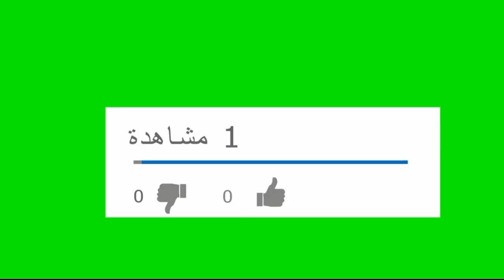الراندة | طريقة تخدمي موديل الراندة بالعقيق | الثلاتية بالعقيق | randa tolatiya bl39i9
الراندة | طريقة تخدمي موديل الراندة بالعقيق | الثلاتية بالعقيق

الراندة بالعقيق
كورميطة بالعقيق
الراندة
طريقة سهلة تخدمي الكورميطة